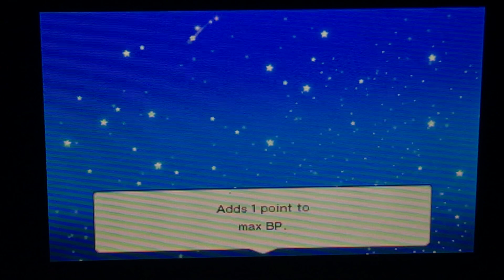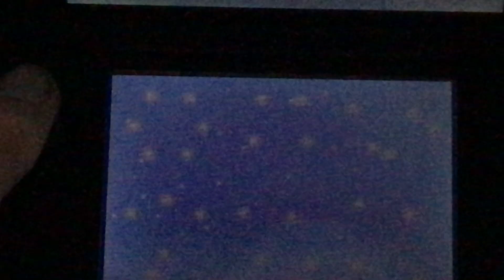Bowser’s Inside Story + Bowser Jr’s Journey Walkthrough (Episode 24)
We stormed into the castle for access only to find a certain pig waiting with a trash monster and Bowser who was finally out of the safe only with another problem…